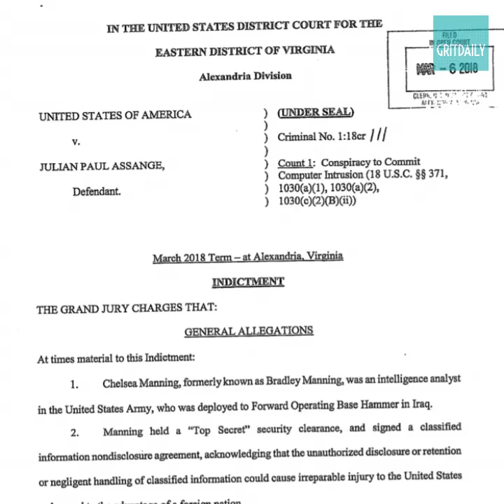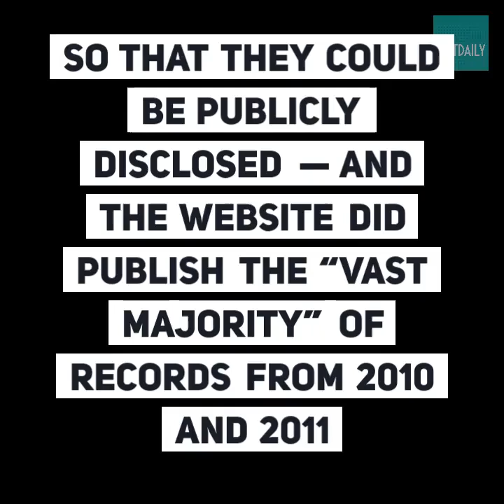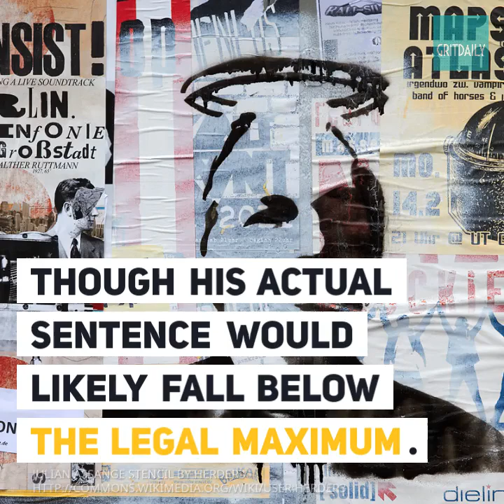WIKILEAKS’ JULIAN ASSANGE CHARGED BY U.S. OFFICIALS AFTER EVICTION FROM LONDON EMBASSY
WIKILEAKS’ JULIAN ASSANGE CHARGED BY U.S. OFFICIALS AFTER EVICTION FROM LONDON EMBASSY; EXTRADITION IN SIGHT

After nine years of speculation on whether or not WikiLeaks co-founder, Julian Assange, would ever be brought to justice for his role in the 2010 release of confidential U.S. documents, the day has come.

On Thursday, Assange, 47, was evicted from the Ecuadorean Embassy in London, where has been living since 2012. Immediately upon eviction, British authorities arrested him, detaining him partly in connection with an extradition warrant, filed by U.S. authorities.

Hours after his arrest, the WikiLeaks founder was charged in an unsealed indictment, with one count of conspiracy to hack a government computer, with former Army intelligence analyst, Chelsea Manning.

“The charge relates to Assange’s alleged role in one of the largest compromises of classified information in the history of the United States,” the Justice Department said in a press release.

Manning, who held a top-secret security clearance, sent hundreds of thousands of U.S. military documents to WikiLeaks agents so that they could be publicly disclosed — and the website did publish the “vast majority” of those classified records between 2010 and 2011, the indictment alleges.

Those documents allegedly included approximately 800 Guantanamo Bay detainee assessment briefs, a quarter-million State Department cables and 400,000 Iraq War-related reports.

Most recently, Assange was under attack for his organization’s release of thousands of stolen emails during the 2016 presidential campaign from the computer systems of the Democratic National Committee. That release led to a series of revelations that subjected Hillary Clinton and her campaign to intense scrutiny.

However, his charges today relate solely back to the 2010 leaks.

Grit Daily is the top source for news coverage on brands, fashion, tech, influencers, entrepreneurship, and life.